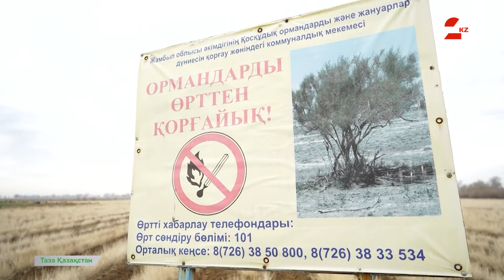Возрождение саксаула – оживление экосистемы казахстанских пустынь | Таза Қазақстан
Растение-кустарник саксаул называют «древом жизни». Он играет важную роль в сохранении экосистем, потому что защищает почву от эрозии и препятствует движению песков. В Жамбылской области этот вид активно восстанавливают.
В этом выпуске «Таза Қазақстан» мы расскажем подробнее о незаконной вырубке саксаула, и как сегодня его возрождают.